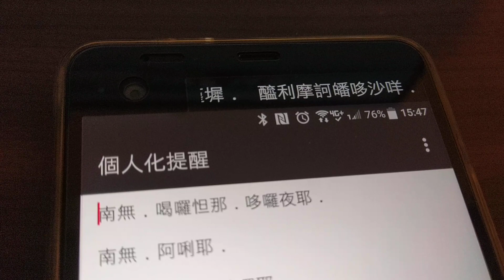HTC U Ultra第二螢幕測試 05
HTC U Ultra第二螢幕測試